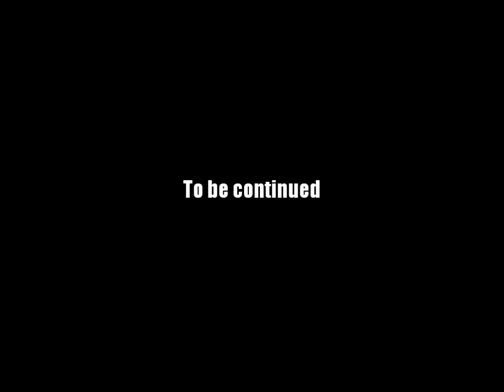AQ Worlds "Restocking" (Quest)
Quest:Restocking

NPCs:Madra

Monster List:None

Turn in:Scraps Delivered x1

Equipment Won:None